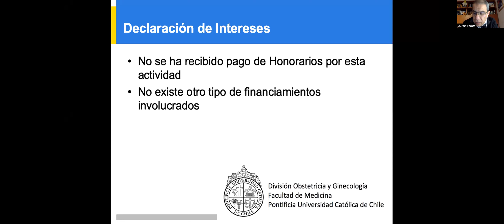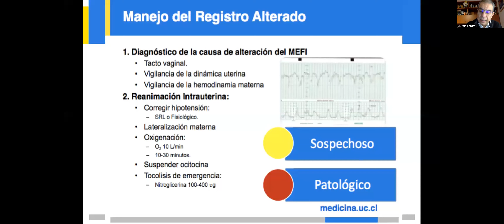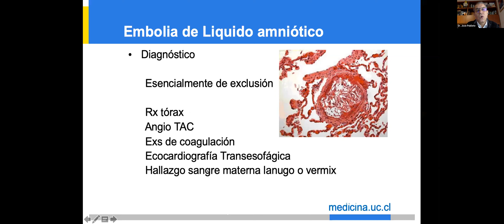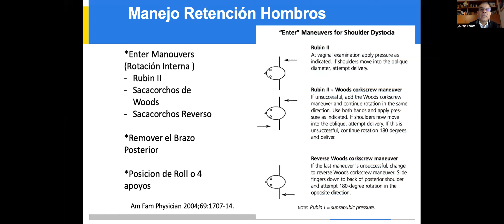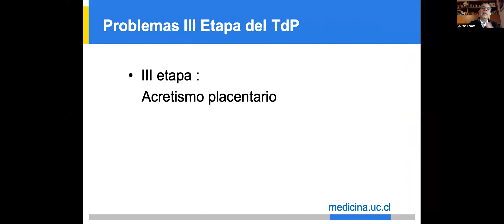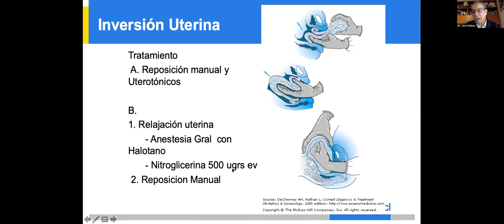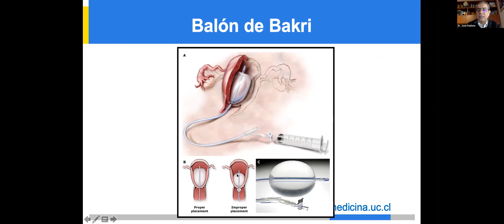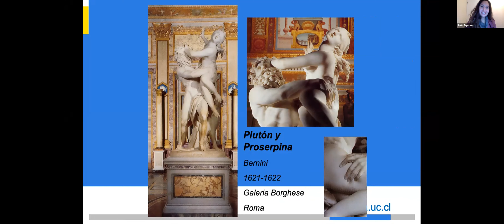Clase 4: Resolviendo problemas durante el trabajo de parto. Dr. Poblete (martes 16 de junio 2020)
Clase 4: Resolviendo problemas durante el trabajo de parto.
Dr. Poblete